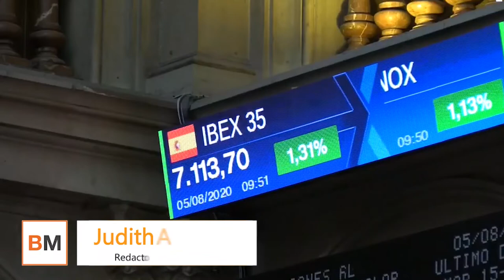El Ibex +1,06% reconquista los 7 100 puntos gracias a Inditex y sin perder de vista a la Fed